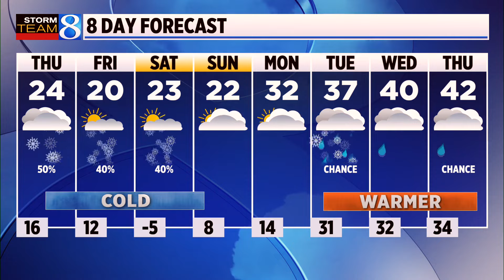Storm Team 8 forecast, 11 p.m., 011724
This week’s low temperatures and snow may be the peak for this winter. Temperatures are expected to start warming back up on Saturday. (Jan. 17, 2024)